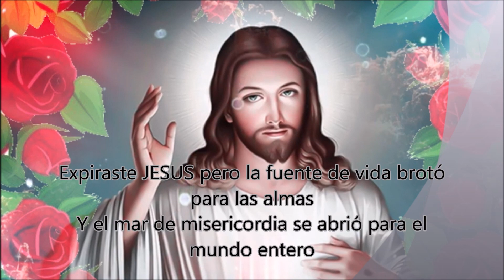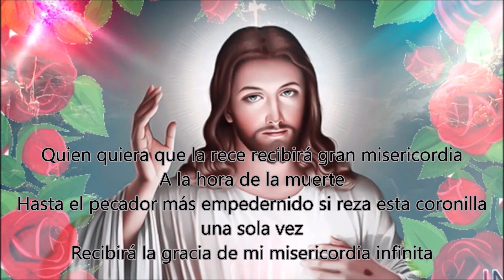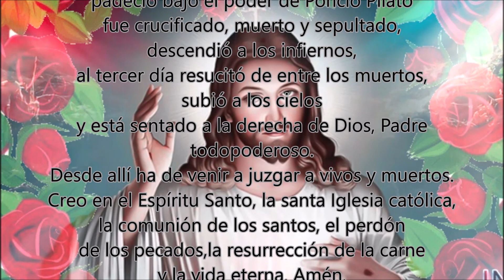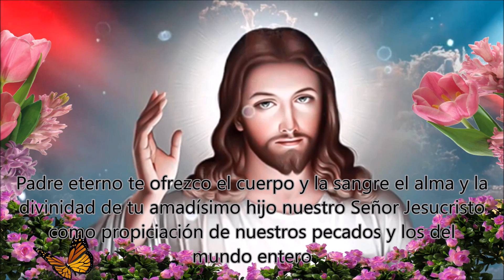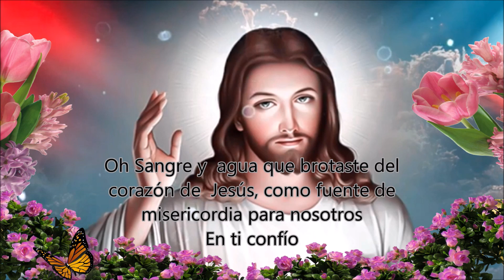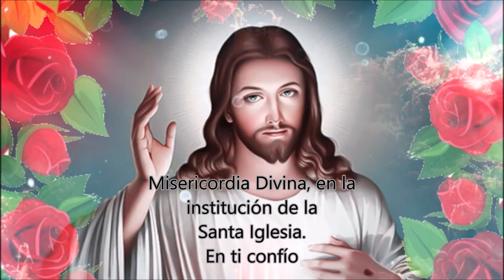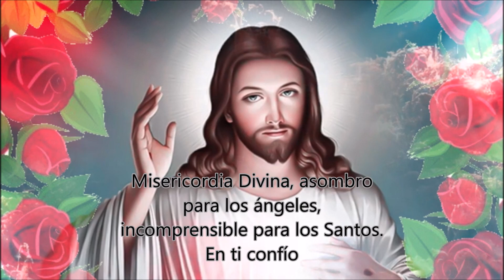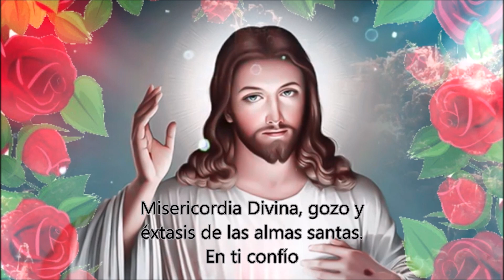HERMOSA CORONILLA A LA DIVINA MISERICORDIA IMAGENES PARA ORAR